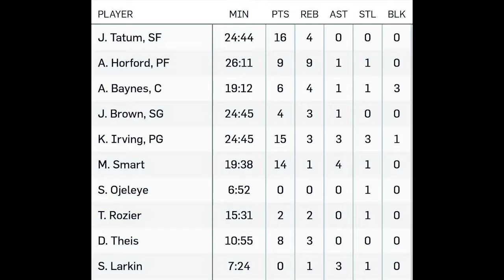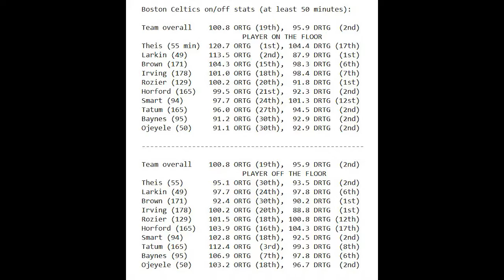Reaction: Celtics Beat Heat, Refuse To Get Klynyk'd